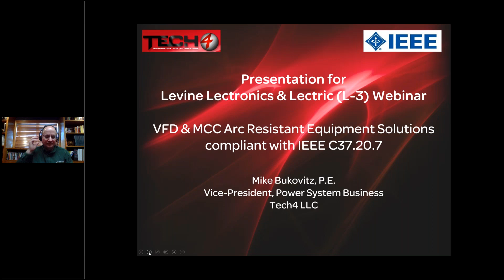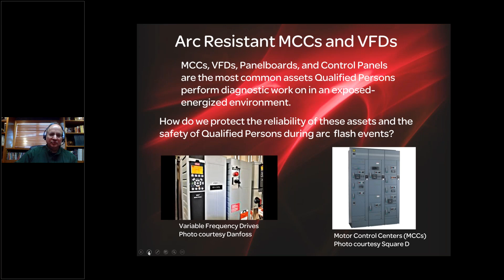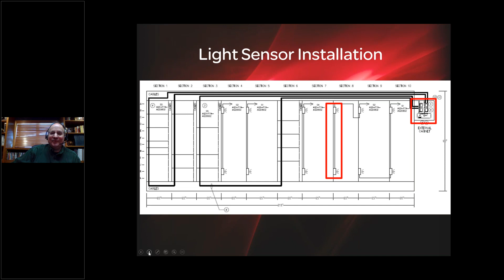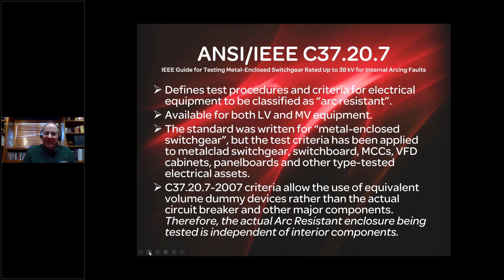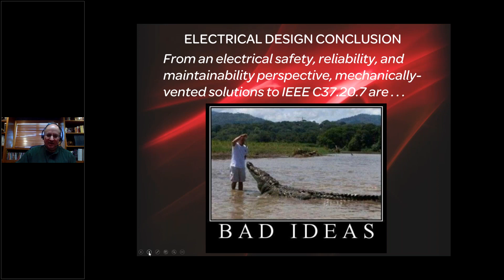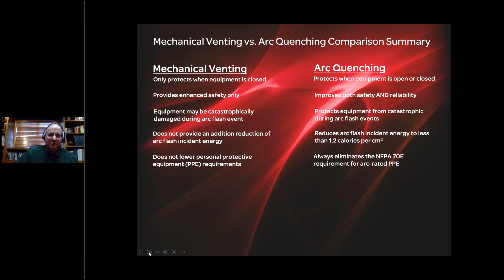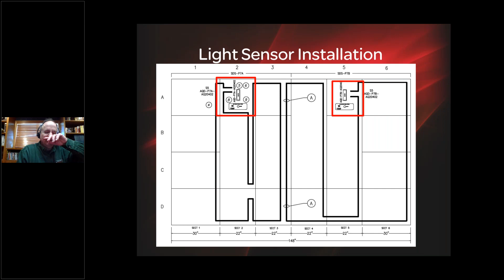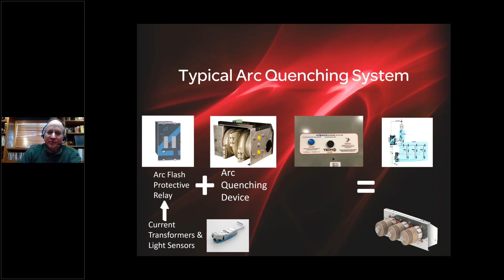Tech 4 How to make your MV drives and starters arc resistant